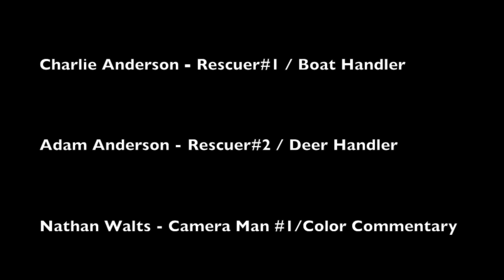Veterinarian and his Son rescue a 10 Point Buck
MAKE SURE YOU PUT THIS IN HD - 1080 or 720

A large 10 point buck and smaller 8 point buck got their horns locked together in an altercation. Sadly the smaller 8 point was killed during this process. 2 brave hunters were able to free the deer from a watery grave by removing part of the dead deers antler. The actual rescue process was near 30 minutes but shortened down for this YouTube video.